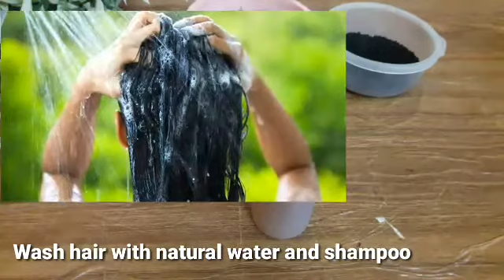تطويل الشعر بجنون في اسبوع فقط بدون غسل رشة قبل النوم توقف التساقط نهائيا تقوي الشعر وتملأ الفراغات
An easy and fast natural recipe to regrow hair in bald spots , stop hair loss and intensify hair
And treatment of graying hair, dandruff and hair growth in just a week
تساقط الشعر، وظهور الفراغات، والشيب البكر، والتقصف، من مشكلات الشعر الشائعة التي تتعرض لها النساء وايضا الرجال

وصفة طبيعية بدون غسل تطيل الشعر وتوقف التساقط وتملأ الفراغات وتعالج شيب الشعر والقشرة وتكثيف الشعر وتنعمه تستعمل يوميا بدون غسل الشعر بعدها

الوصفة الأولى:---
المكونات :-
ملعقة كبيرة زعتر
ملعقة كبيرة حبة البركة او الحبة السوداء او السانوج
ملعقة صغيرة قرنفل او المسمار
كوب ماء

الوصفة الثانية :---
المكونات:---
بصلة حمراء متوسطة الحجم
3 فصوص ثوم
كوب ماء

♥ارجو الاعجاب بالفيديو والاشتراك في القناة وتفعيل زر الجرس ليصلكم كل جديد الفيديوهات